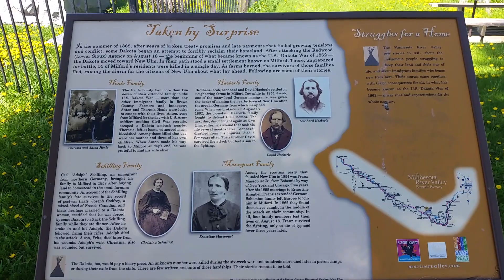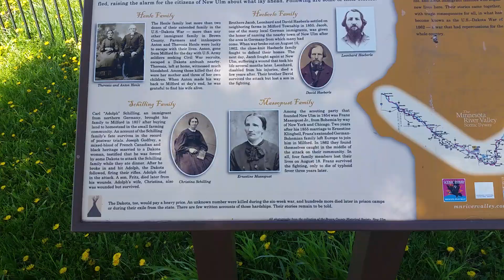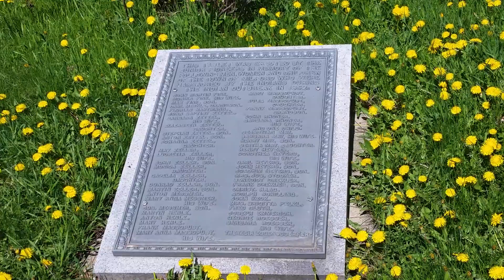Milford Minnesota Monument - May 11, 2017 - Travels With Phil - Unedited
The Milford, Minnesota Monument is dedicated to the settlers who died in this small settlement during the War of 1862 against the Dakota Sioux- May 11, 2017 - . Travels with Phil by Phil Konstantin -